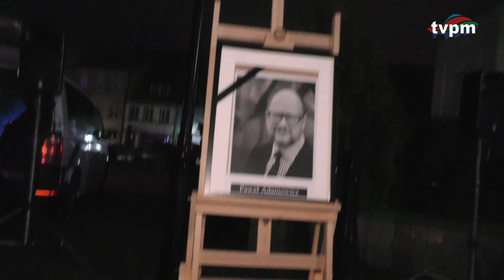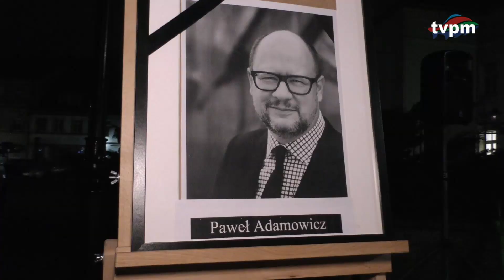3 rocznica śmierci Adamowicza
3 rocznica śmierci Adamowicza